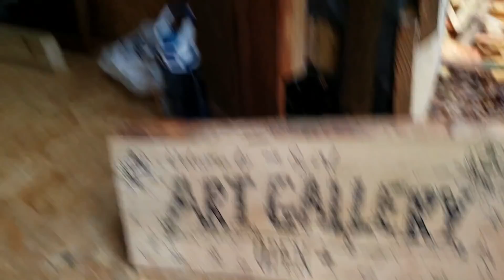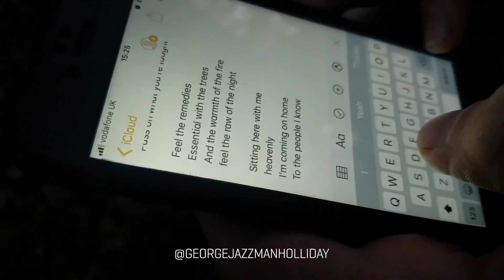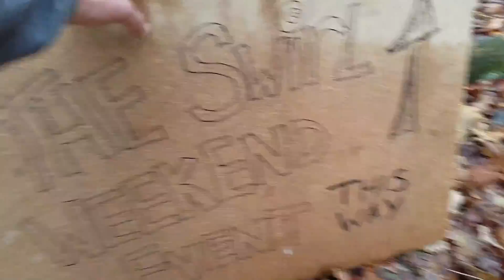WE ARE HOME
FOLLOW THE CORCOCREATORS ON INSTAGRAM